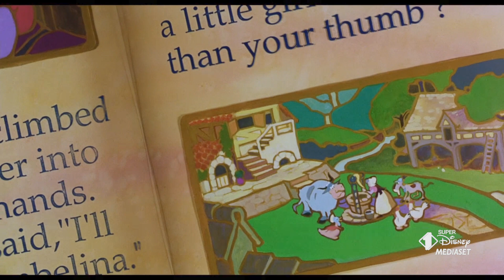Thumbelina - Pollicina //// Parte 2